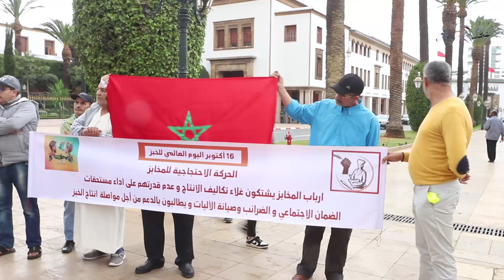في اليوم العالمي للخبز.. أرباب المخابز يحتجون و يطالبون بوضع حد للفوضى في القطاع